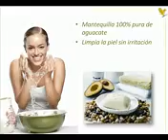Forever Avocado Face & Body Soap. Jabón de Aguacate para Cara y Cuerpo.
La belleza natural empieza con una piel limpia y sana, y una piel limpia y sana comienza con ingredientes naturales. Por más de 30 años, Forever Living Products ha sido líder en buscar y perfeccionar fuentes naturales para lograr una piel más suave, tersa y hermosa. Nuestro jabón Avocado Face & Body Soap es un ejemplo perfecto.

Hecho con manteca de aguacate 100% pura, el jabón para manos y cuerpo, Avocado Face & Body Soap, cuida tu piel y la humecta, a la vez que la limpia con las propiedades naturales y rejuvenecedoras de esta poderosa fruta. El aguacate alivia casi cualquier tipo de piel, limpiando suavemente la piel grasosa sin irritarla, y así mantiene los poros despejados y saludables. Penetra y alivia rápidamente la piel seca, nutriéndola e hidratándola.

Y como es una crema limpiadora e hidratante, el jabón Avocado Face & Body Soap sigue funcionando después del baño. La fresca fragancia cítrica le recuerda que está ayudando a mantener su piel tersa, suave y sana todo el día.

El aguacate es una fuente rica en vitaminas A, B, D y E.Contiene antioxidantes que ayudan a combatir los radicales libres.